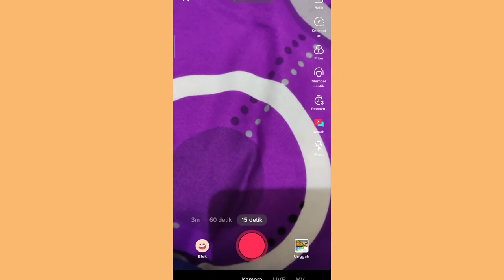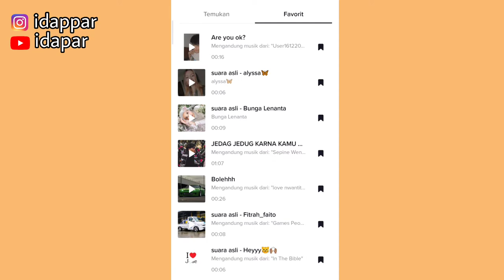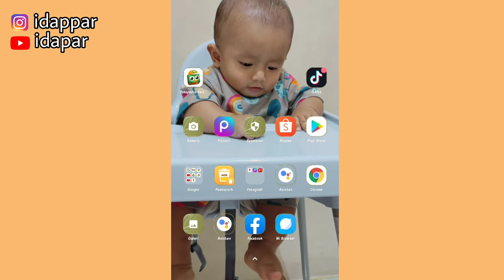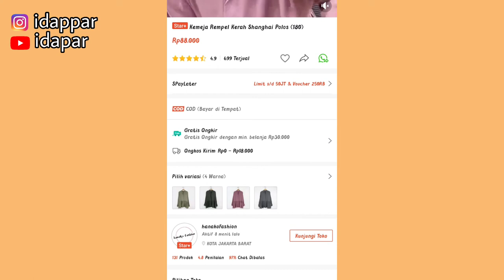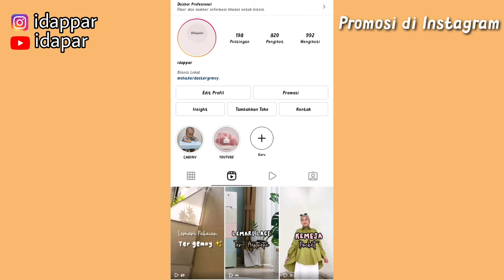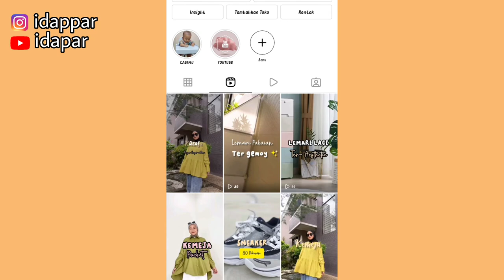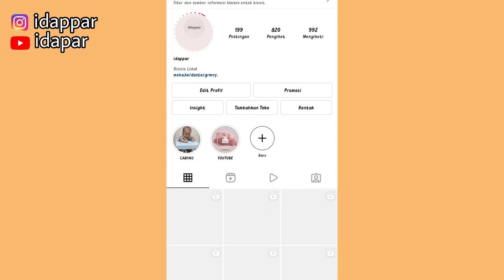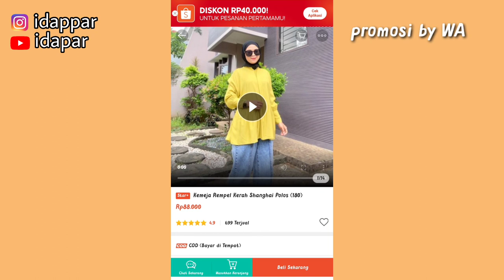CARA PROMOSI LINK SHOPEE AFFILIATE DI INSTAGRAM, TIKTOK, & WA | DIJAMIN KOMISI LANGSUNG NAIK!!!!